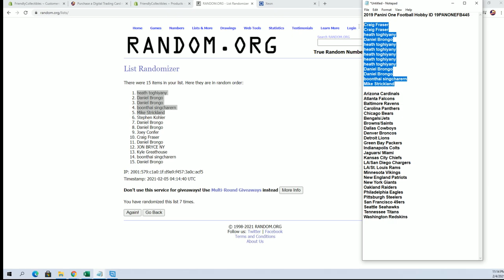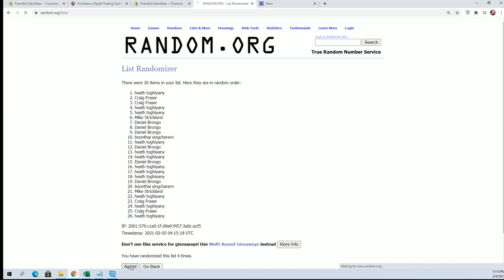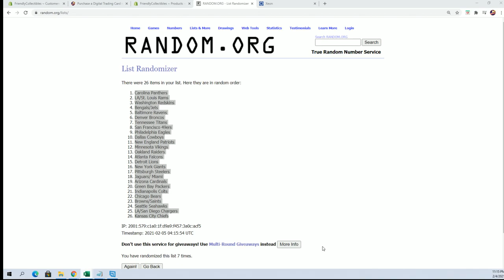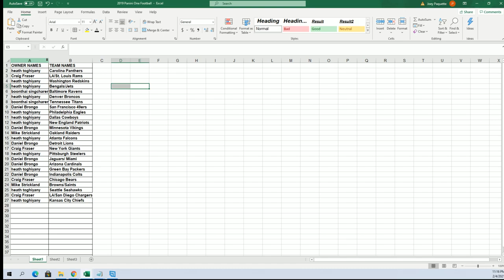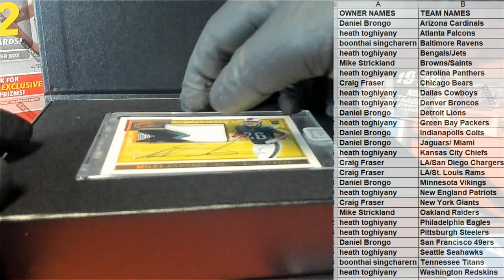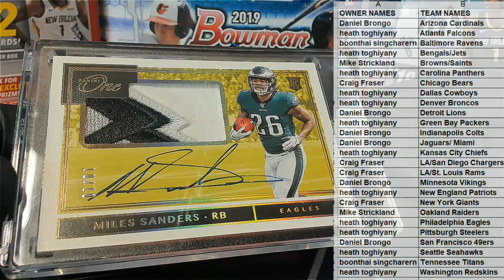2019 Panini One Football Hobby ID 19PANONEFB445